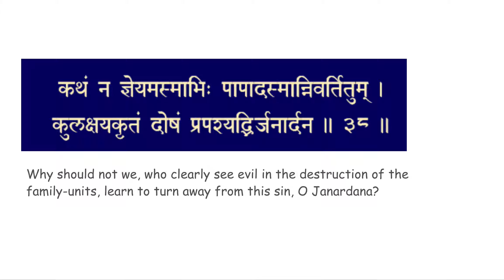chapter 1 verse 38